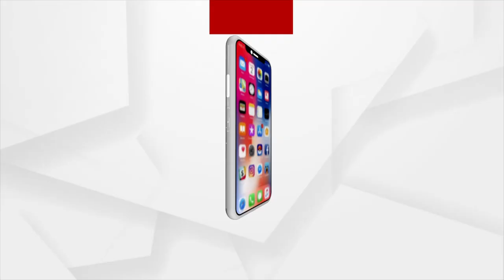Morning Darshan of Lord Jagannath's Dwara Fita Niti, Puri